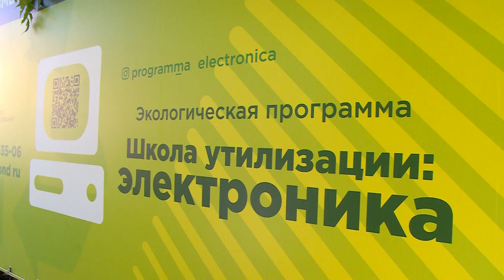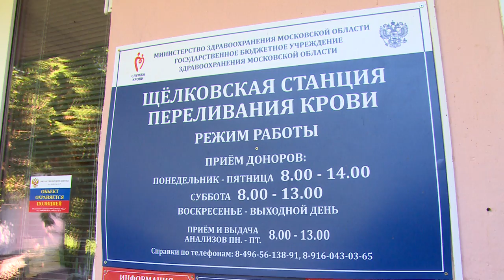Школа утилизации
«Школа утилизации: электроника» - программу под таким названием реализует Фонд рационального природопользования. Бесплатный сбор батареек и неисправной техники проходит в одиннадцати регионах страны, в том числе Московской области. В программе приняли участие и несколько щелковских учреждений. О судьбе старой электроники расскажет Анна Балиет.